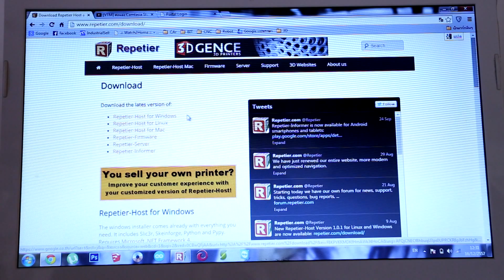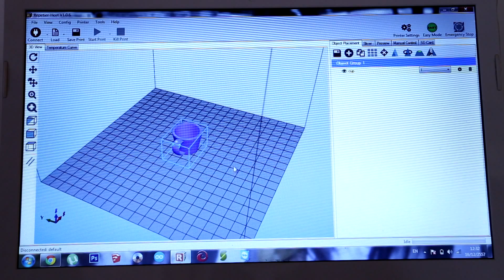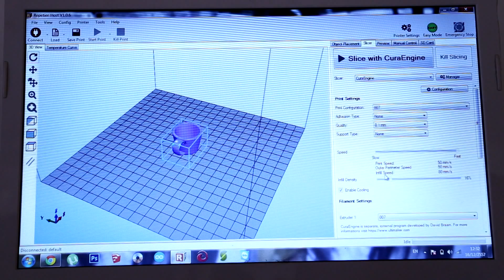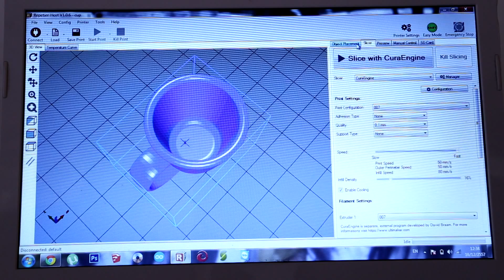เครื่องปริ้น 3 มิติ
คลิปวีดีโอนี้จัดทำเพื่อศึกษาการใช้งานของเครื่องปริ้น3D
และเป็นส่วนหนึ่งของรายวิชา ฟิสิกส์ปฏิบัติ
MCE ปมค57/1
มหาวิทลัยเทคโนโลยีราชมงคลพระนคร